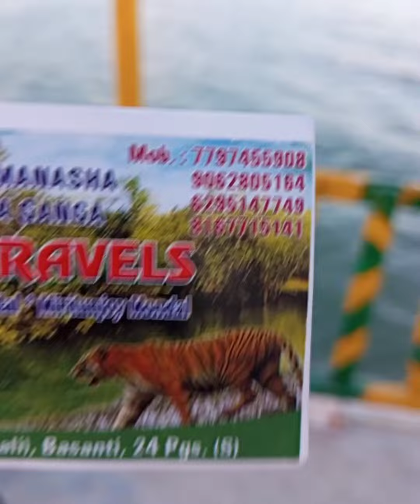Sundarban adventure tourist boat contact number Nachim food viog 7797455908 .9062805164 call